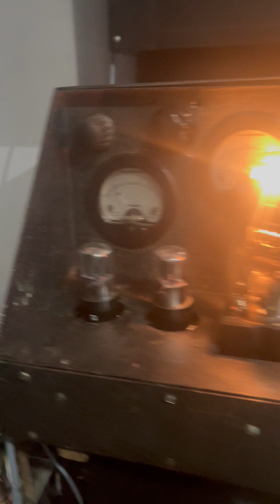Croatian Rhapsody Tonci Huljic * Piano / Tube Amp / Bass Horn / tube magnitophone Revox